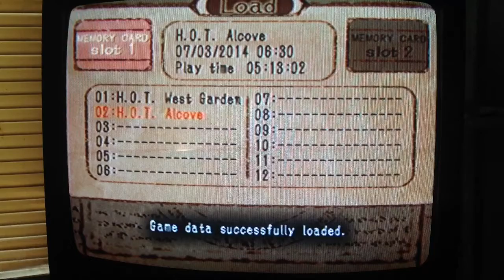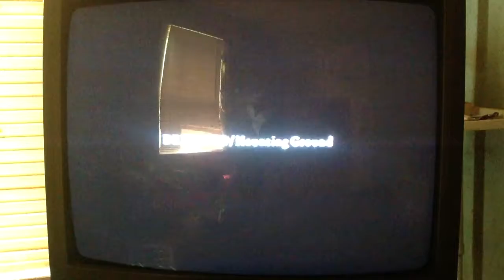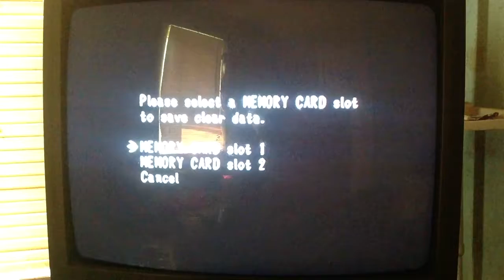Haunting Ground|part 23|The FINISH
Episode 23 of Haunting Ground